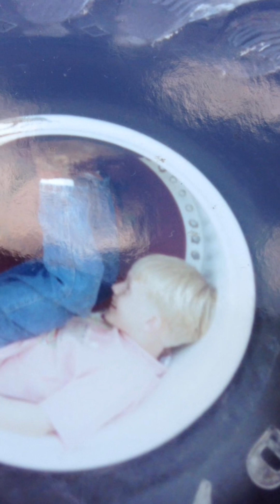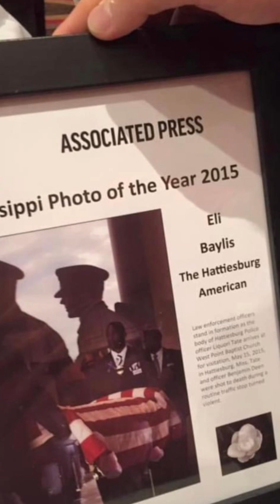Happy 36th Birthday, Eli! Watch the surprise ending.